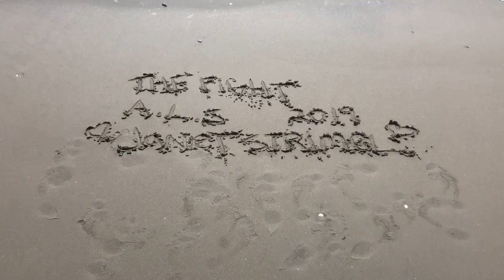THE FIGHT !!! A.L.S JANET STRIMEL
At cape May beach 🏖 thinking about my mom while iam over with my family..this fight against the ALS  disease !!!